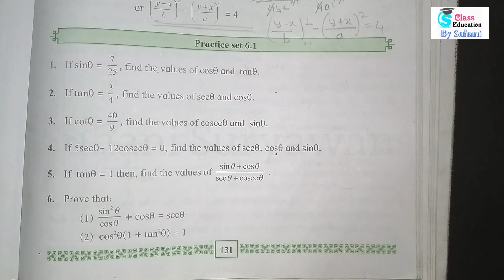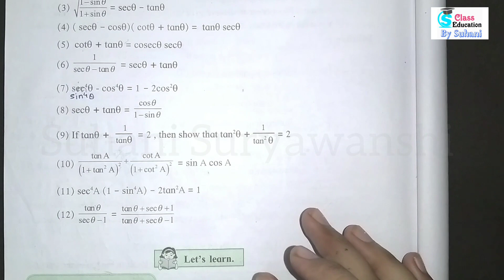10th std Geometry practice set 6.1 Question 6 Lesson 6 Trigonometry Class 10 Practice set 6.1